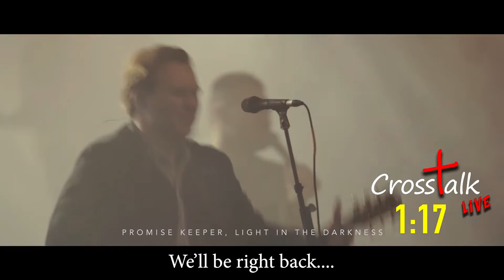Be set Apart!